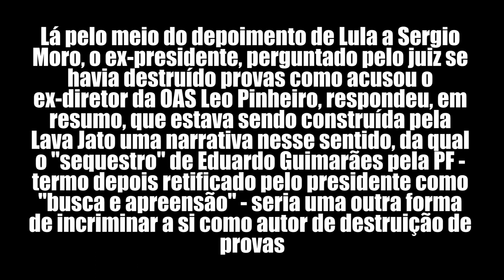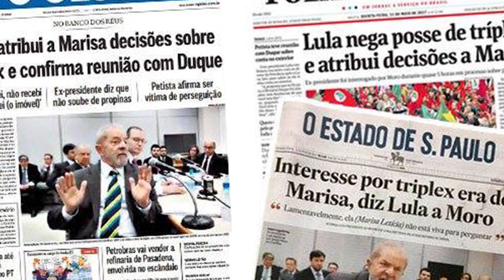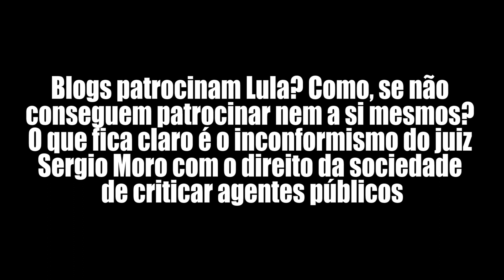Lula diz a Moro que Lava Jato “sequestrou” Eduardo Guimarães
Ao depor a Sergio Moro na 4a-feira, Lula, perguntado se havia mesmo destruído provas como acusou Léo Pinheiro, respondeu que essa acusação, bem como o "sequestro" de Eduardo Guimarães pela PF, mostram que a Lava Jato tenta acusá-lo de atrapalhar as investigações.